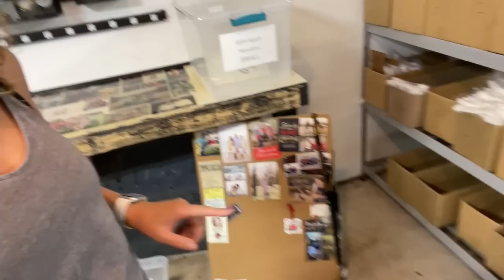I'm Sorry! It Was My Fault!